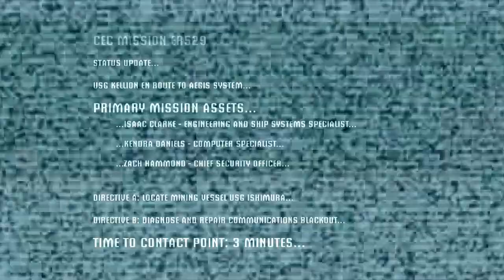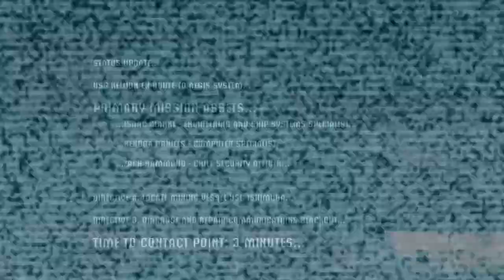DEAD SPACE (PC) | SCARLOTTE & SHRIEK 2021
We play a Spooky Classic with Dead Space!
Enjoying SCARLOTTE & SHRIEK 2021? We got one more episode coming at midnight (uk time)